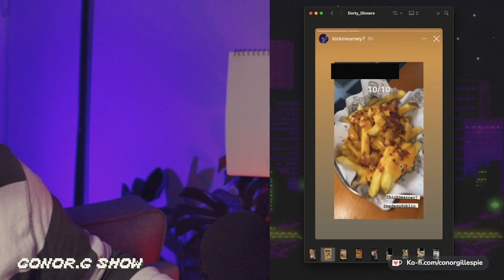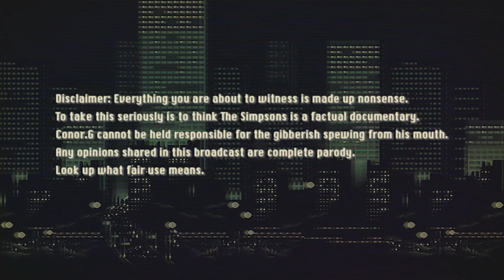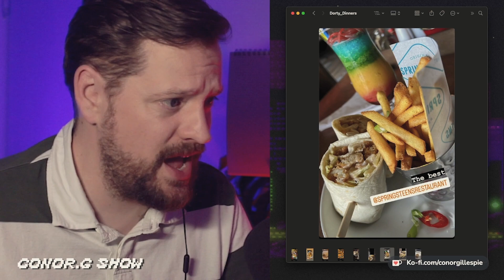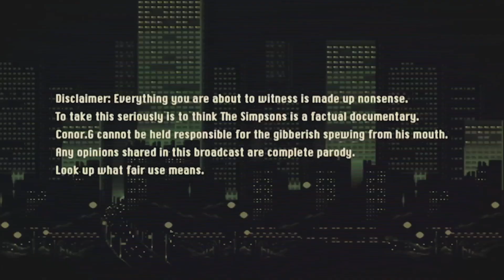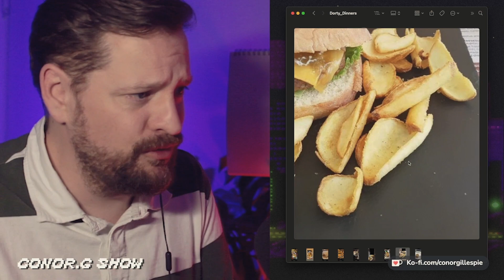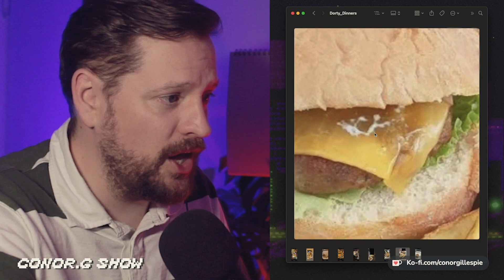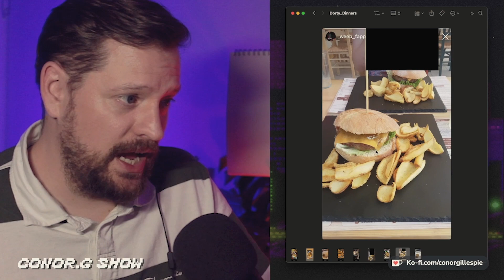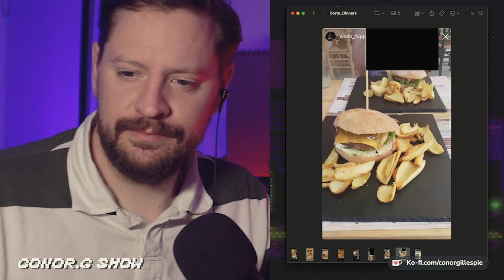Dirty Dinners: Erica Cody, JunTzu and Nico Reynolds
What causes someone to post an awful picture of some filthy muck? Conor speculates in the pilot episode of DIRTY DINNERS!
Originally Broadcast on 22/06/22 Episode 46 of the Conor g Show.
Dirty Dinners song performed by Rarewitch of Young Wab fame!
twitch.ctv/conorgshow Watch Live!
Jesternotdead.com for T-shirts and prints